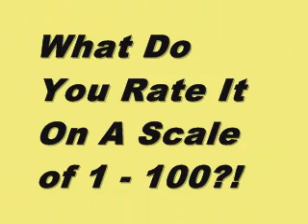The Kids Grow Up - Exclusive Movie Review Score Trailer - How Do You Rate The Kids Grow Up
See How It Scored From Rotten Tomatoes, Metacritic and Movie MotherTrucker.